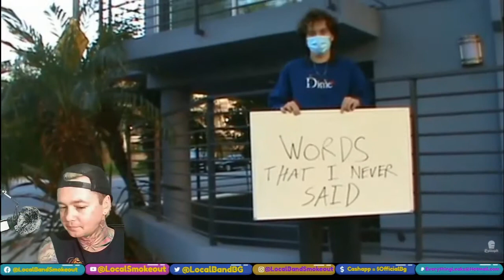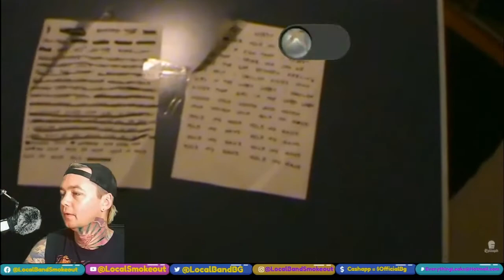Hunny - Xbox Luvr - Local Band Smokeout Reaction / Review